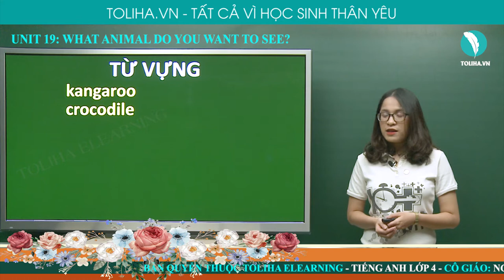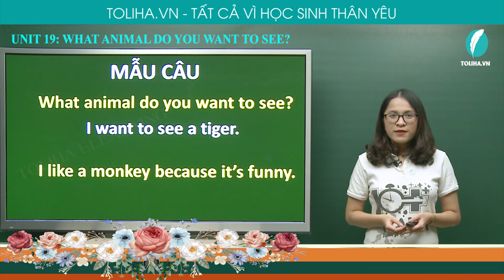Bạn Muốn Xem Động Vật Nào? - What Animal Do You Want To See? - Unit 19 - Tiếng Anh 4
Vocabulary
kangaroo, crocodile, elephant, tiger, monkey, zebra, bear, funny, scary, beautiful
Model sentences
What animal do you want to see? - I want to see a tiger.
I like a monkey because it's funny.
UNIT 19: WHAT ANIMAL DO YOU WANT TO SEE? (BẠN MUỐN XEM ĐỘNG VẬT NÀO?)